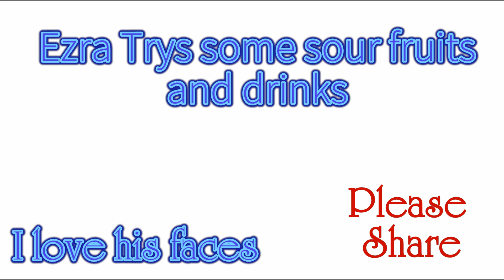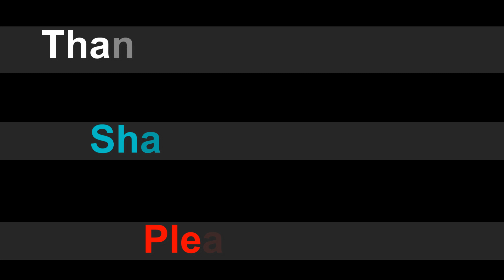Ezra's - Trying Sour things, lol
Ezra wanted to find out how sour fruits and drinks can get, lol I cannot get enough of his expressions, he is so funny.